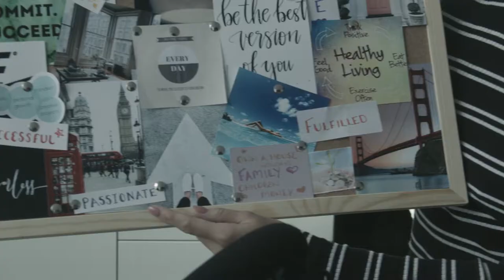XSQUAD - Incoming Light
A Nathan Constance film. Pathless Films
Christina Andrea talks through her latest mentor program and gives us a glimpse into the wonderful world of the XSQUAD...